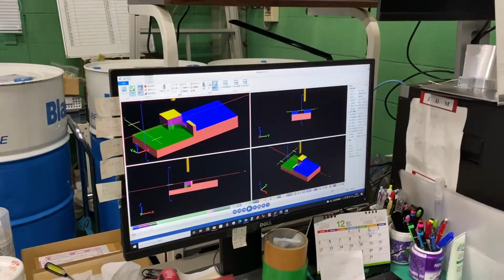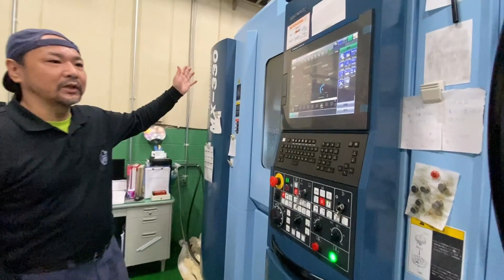【久御山町公式】株式会社 兵藤製作所 会社説明動画 「やる気！元気！根気！」③＃久御山町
弊社は主にマシニングという機械を使った部品加工をしています。数ものを納期厳守でお客様に届けます。最終の検査もしっかり行い、お客様から、仕上がりがきれい！と言っていただける声はうれしい限りです。弊社はまだまだ小さな会社ですが、様々なことに自信を持っています。お客様との関係、加工者が部品を加工する楽しさや技術面の向上、社内の関係性など、日々、良くなるように心掛けています。動画は緊張していますが、社内はアットホームな会社を目指し、家族までもが安心していただけるように良い環境作りを進めていきます。

皆様の積極的なお問合せのご連絡をお待ちしております。